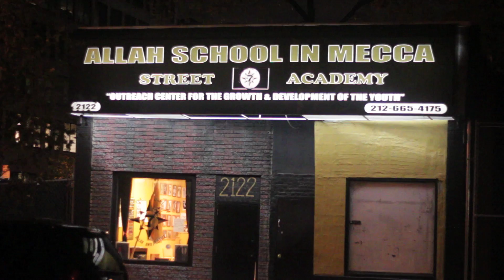Born Master (Black Biology Tuesdays): "We are the Sun People"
During a Civilization class at Allah School in Mecca, Born Master builds on Black holes, local stars, and how it relates to us.